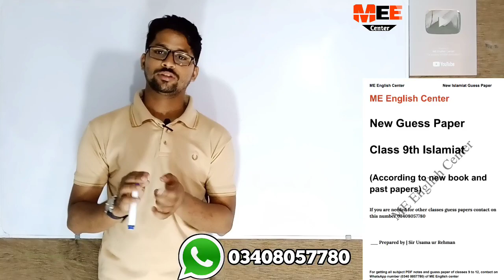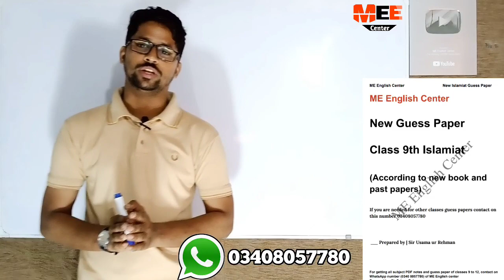Islamiat guess paper class 9 | PDF detail class 9 Islamiat guess paper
Board exam Islamiat guess paper class 9